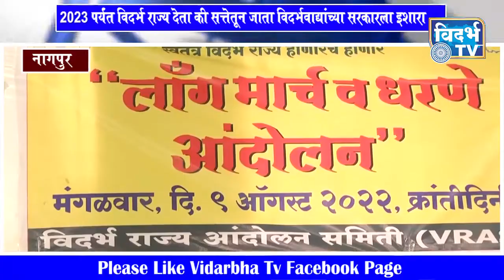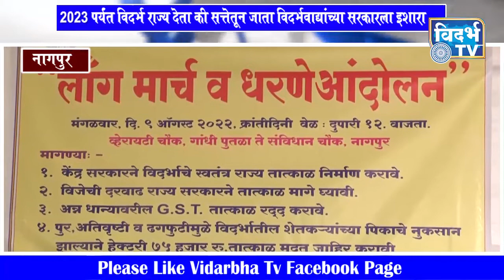नागपुर - 2023 पर्यंत विदर्भ राज्य देता की सत्तेतून जाता विदर्भवाद्यांच्या सरकारला इशारा :::